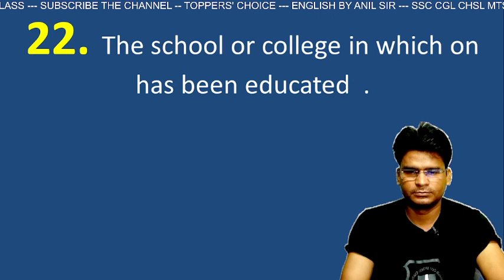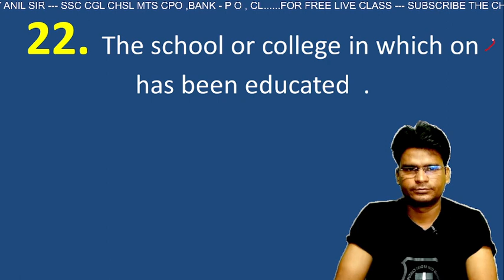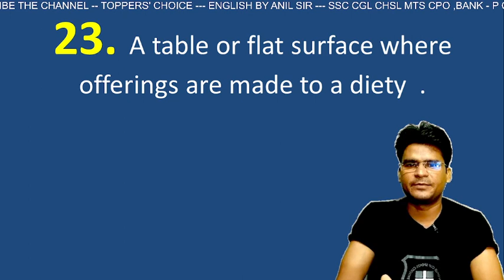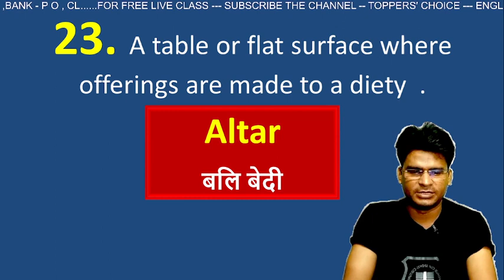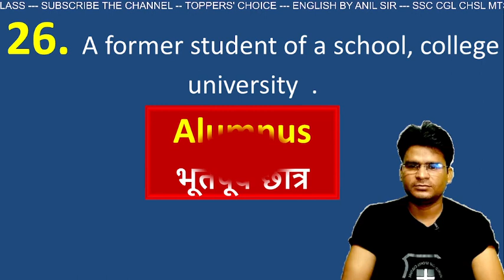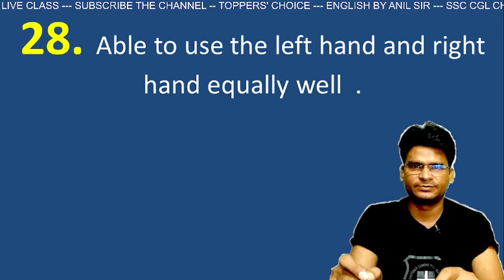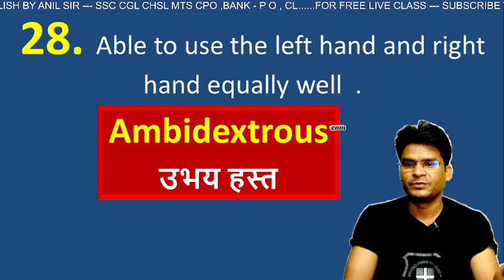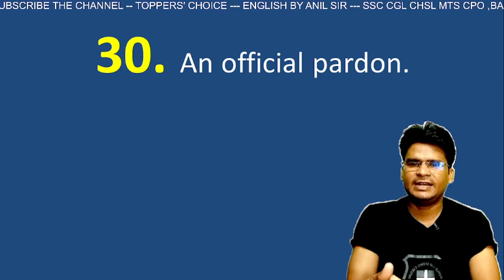One word substitution | Vocabulary English | English Grammar | English Grammar by Anil Sir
Topic covered in this video